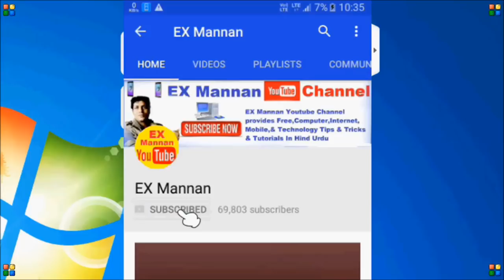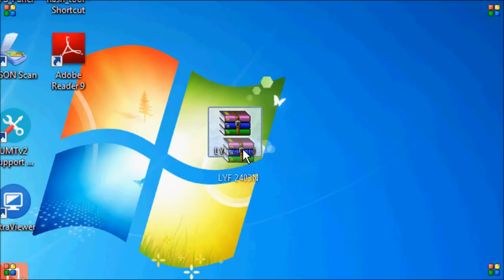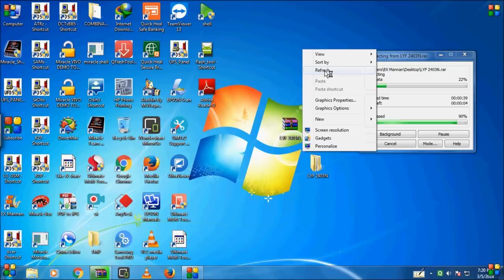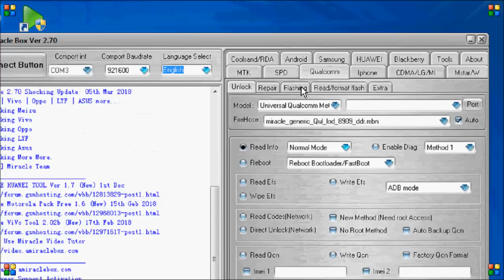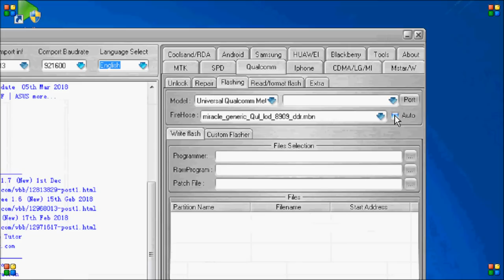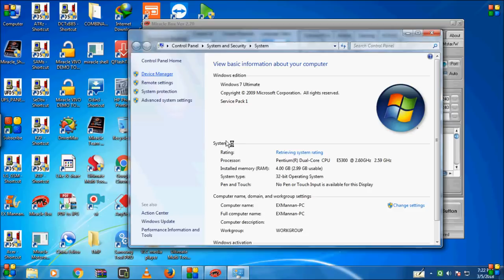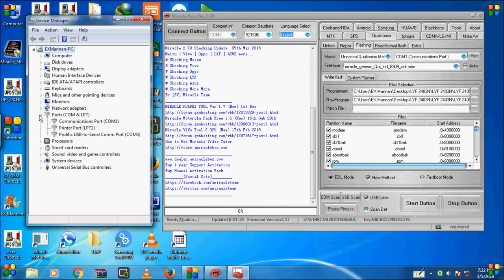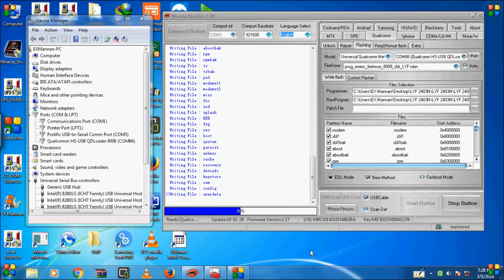How To/flash/LYF/2403N by/miracle box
lyf 2403n file link website par software page main link milega 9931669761